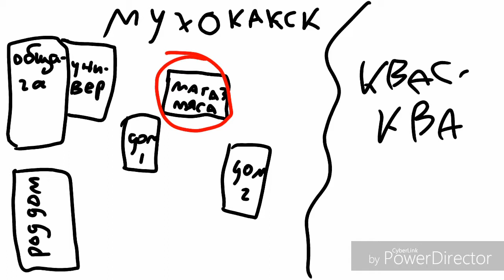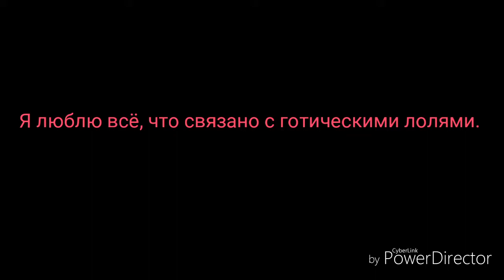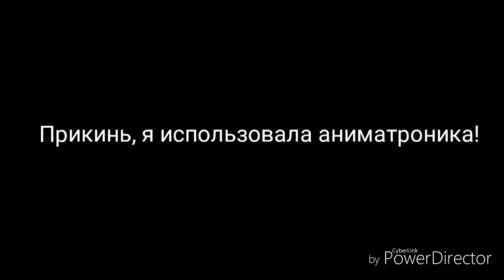AMYKO VLOG #2 - Депрессия